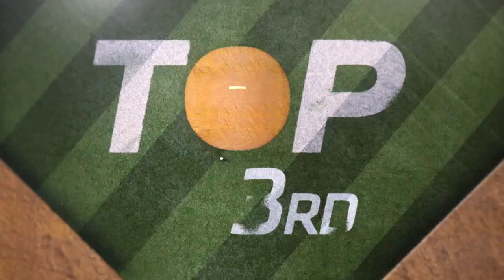Padres vs Marlins Game Highlights | 6/1/23 | MLB Highlights | 720p 60fps H264 128kbit AAC